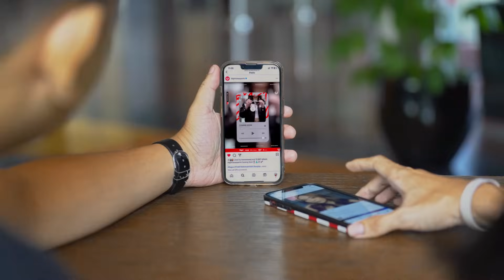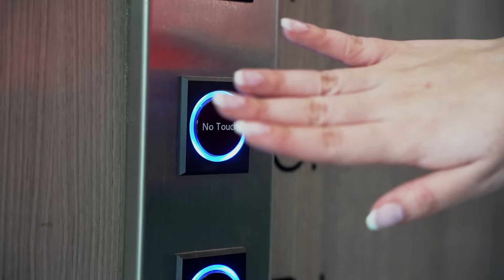DEMI APA? BTR ANIN IS REAL‼️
Murah jadi jago! Topup sekarang di

JINJJA?! ada bintang terbaru Bigetron yang hadir nih, siapa yaa?😱

Mari saksikan selengkapnya di Youtube Bigetron TV‼️